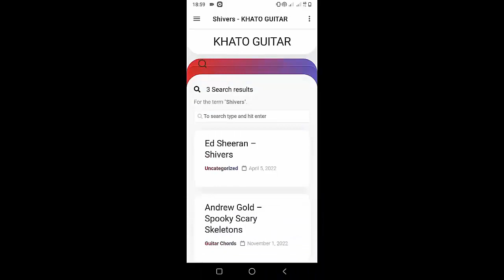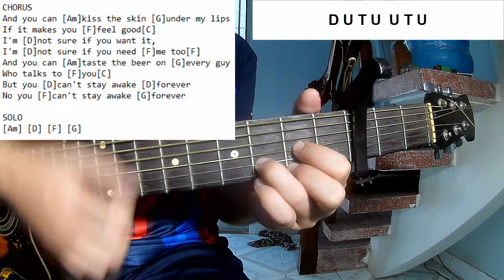Lovejoy - Call Me What You Like | Guitar Tutorial